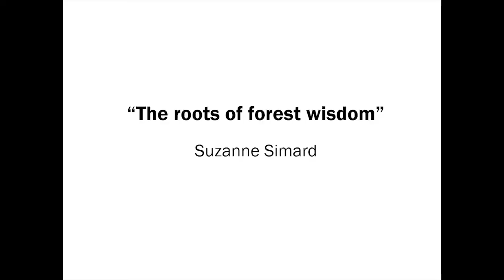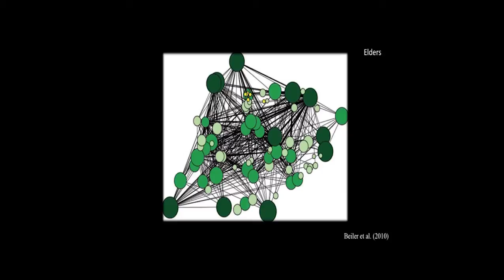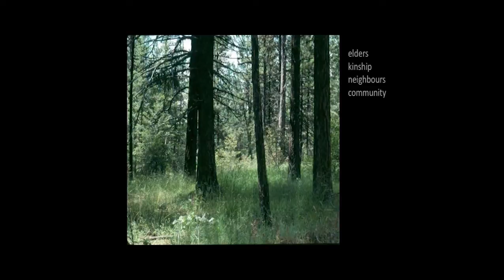The roots of forest wisdom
Professor of Forest Ecology at the University of British Columbia, Suzanne Simard, discusses Why Forests Matter.

Launched in September 2013, the Nature Conservancy of Canada's (NCC’s) Why Forests Matter speaker series visited four cities across Canada throughout 2014!  Audiences gathered in Toronto, Halifax, Montreal and Vancouver to hear from a multidisciplinary panels that shared their perspectives on the value of forests, their influence on society, and why they matter to Canadians.